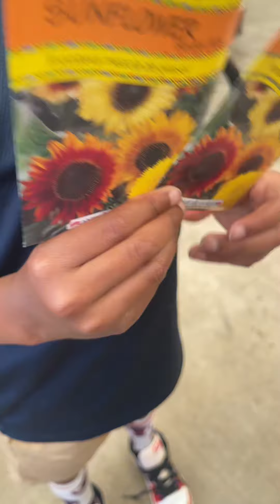Always stop to see the sunflowers 🌻🌻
Frennn!! Please enjoy this mini vlog of our time at 3 Son Farms in Dover, FL. We walked the sunflower fields and picked sunflowers while admiring how beautiful God’s creations can be. Where should we visit next?